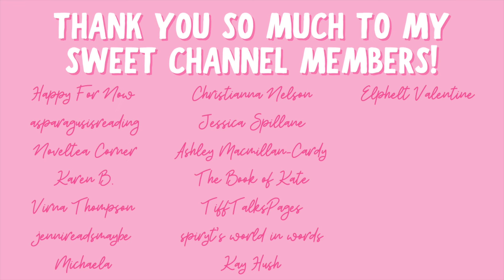my kindle unlimited library 💕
Hi yall!!❤️Here are all the books I currently have checked out on kindle unlimited!!
Which of these should I read first??

✨BOOKS MENTIONED✨
Sterling Heat
The Alpha’s Secret Twins
The Things I Read About
Surviving Skarr
The Heir Apparent’s Rejected Mate
The Devil’s Vice
Den of Vipers
The Scattered Bones
Here With You
A Polar Expedition
Ruling Sikthand
Hoarded by the Dragon
The Duke and I
The Weaver and Her Orc Warrior
Healer to the Ash King
Until I Saw You

✨VIDEOS MENTIONED✨

✨BOOKTUBERS MENTIONED✨

xoxo Ava💕